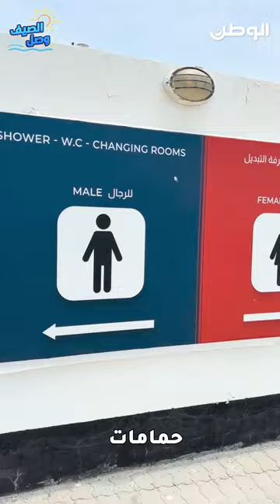برنامج الوطن الصيفي" الصيف وصل"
تتجول عدسة " الوطن" في جزر الدار ضمن محطاتها المهمة في برنامج" الصيف وصل"